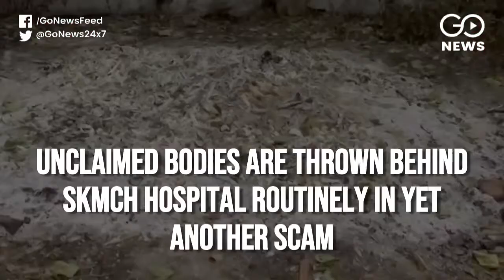Unclaimed Dead-bodies Dumped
Unclaimed bodies are thrown behind SKMCH hospital of Muzaffarpur in Bihar where scores of children have died recently due to encephalitis outbreak